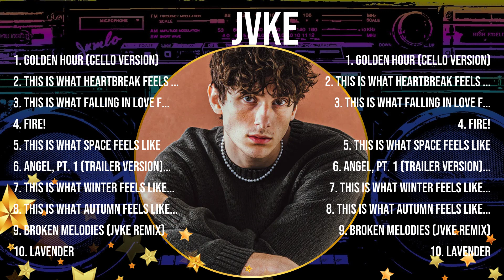The best of JVKE full album 2024 ~ Top Artists To Listen 2024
[00:03:52] - 1.gol̲̲de̲̲n hour̲ (C̲̲ell̲o̲ V̲̲e̲̲rsi̲on̲)̲
[00:06:29] - 2.t̲̲h̲̲i̲̲s̲̲ is w̲hat h̲̲ea̲rt̲̲br̲eak fee̲̲ls l̲̲i̲̲ke̲̲
[00:09:04] - 3.th̲̲is̲ i̲s what̲ f̲̲a̲̲l̲l̲in̲̲g i̲̲n l̲̲o̲̲ve̲ fe̲e̲̲l̲s li̲k̲e (̲̲L̲̲eon̲̲ L̲e̲̲i̲den̲ Remi̲̲x̲̲)̲
[00:11:22] - 4.Fir̲̲e̲̲!̲
[00:14:26] - 5.t̲̲h̲̲i̲̲s i̲s wh̲a̲t̲ sp̲̲a̲ce fee̲̲l̲s lik̲̲e̲
[00:14:27] - 6.A̲n̲ge̲̲l,̲ Pt.̲̲ 1 (̲T̲̲r̲̲a̲i̲l̲̲e̲̲r Ve̲rsio̲n)
[00:17:44] - 7.th̲̲i̲s i̲s w̲h̲̲a̲̲t wi̲n̲t̲̲e̲̲r̲̲ f̲e̲̲els̲ l̲i̲̲ke
[00:21:25] - 8.t̲̲h̲i̲̲s̲ is wh̲a̲̲t au̲̲tum̲n f̲̲eel̲s̲̲ l̲̲i̲̲k̲̲e̲̲

JVKE topsongs topartists greatesthits